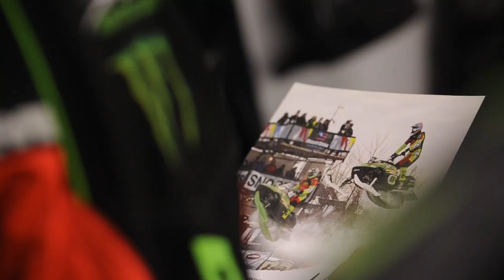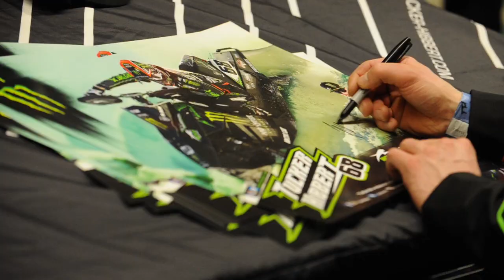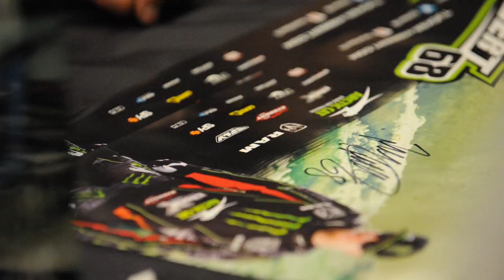Tucker Hibbert 2014 Canterbury National Weekend Edit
Watch Tucker Hibbert permanently stamp his name in the snocross record book as he breaks Blair Morgan's all-time Pro National win record. This action-packed edit takes you inside the Team Monster Energy/Arctic Cat race hauler and trackside to give you an up-close look into Hibbert's historic weekend.